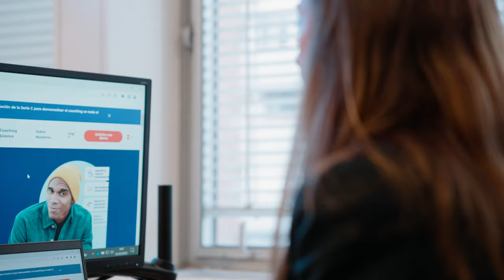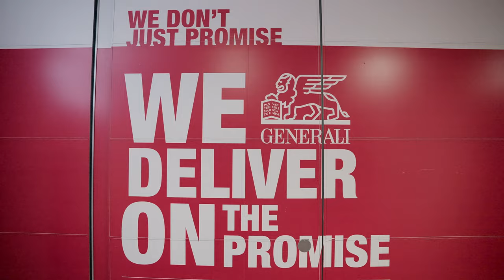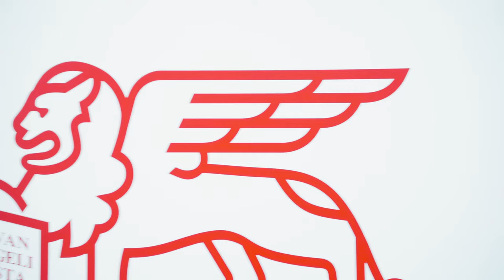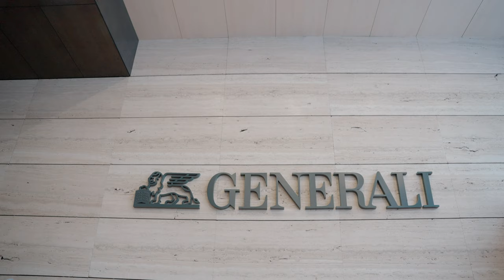Exponential professional and personal growth at Generali Spain | CoachHub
Exponential personal and professional growth at Generali Spain | CoachHub

Discover how Generali Spain democratized coaching through their employees' stories. Hear their feedback on the impact the CoachHub program had on their professional and  personal development.

Book a meeting with a consultant to discover how our coaching programs can help unleash the potential of your employees, improve their engagement and productivity